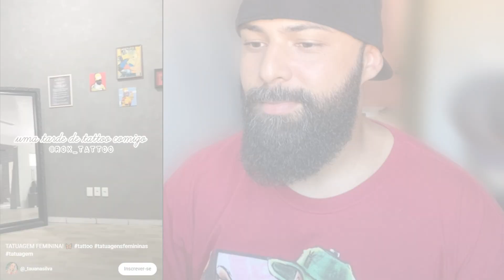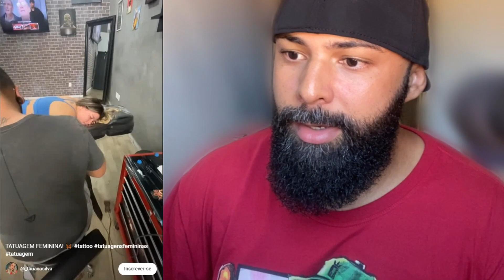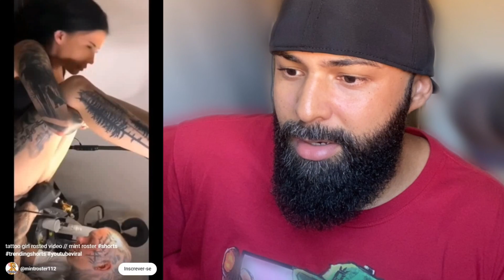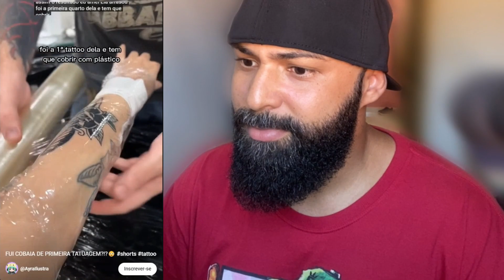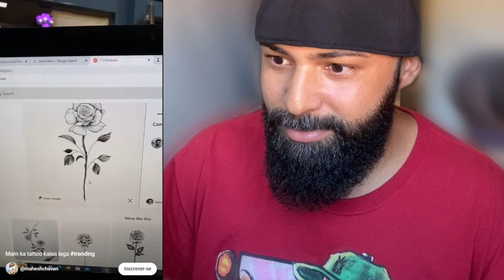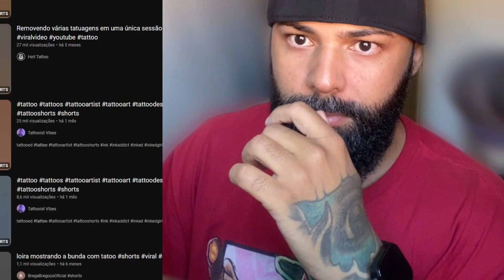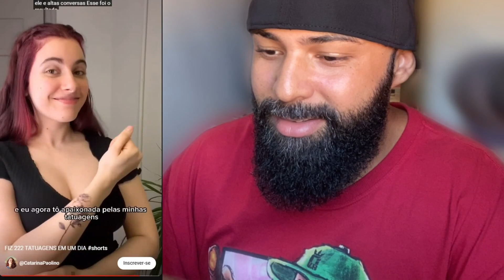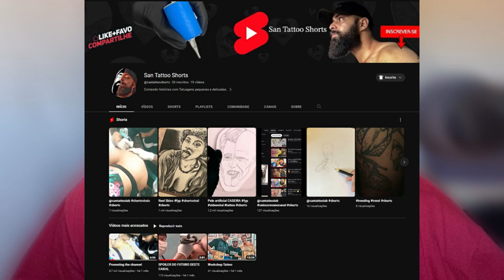React dos SHORTS | pt 3 ‹ San tattoo ›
Hoje vamos reagir aos shorts do YouTube 🤣 se preparem poque vão conhecer um lado sombrio dos mini vídeos da plataforma kkkk não  esqueçam de deixa aquele like e se-inscrever no canal para não perder os proximos react aqui no canal! 👊🏼😎

🚨ATENÇÃO: Não autorizamos o uso desse vídeo ou qualquer outro conteúdo do canal (San Tattoo Iub) ou segundo canal (San Tattoo Shorts). Sejam eles Shorts, trechos ou videos completos.
Muito obrigado por ler a descrição.

DIREITOS AUTORAIS:
Se algum vídeo ou musica da sua autoria foi usado indevidamente, Não Denuncie ou dê STRIKE no Canal, entre com contato pelo E-mail  que o mesmo será removido imediatamente